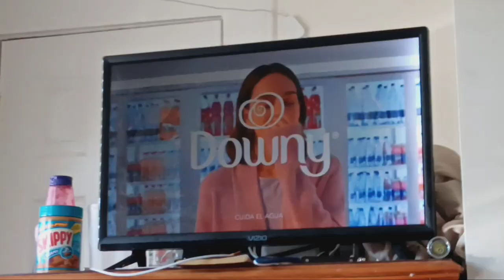Azteca 7: Special DBZ Movie marathon promo March 2024